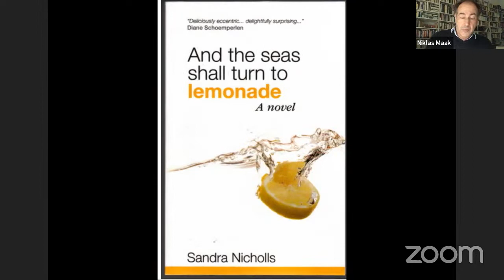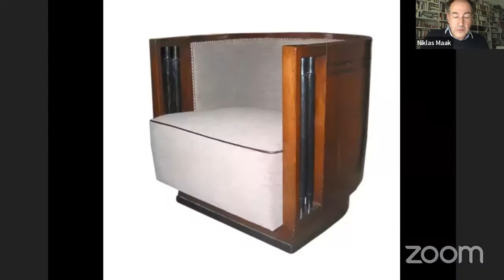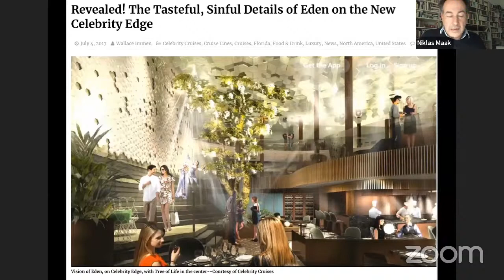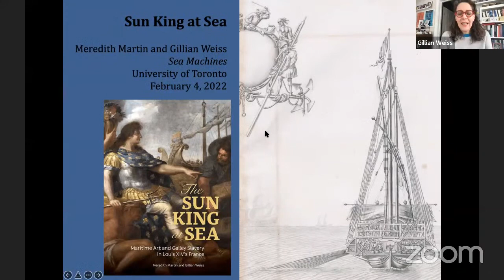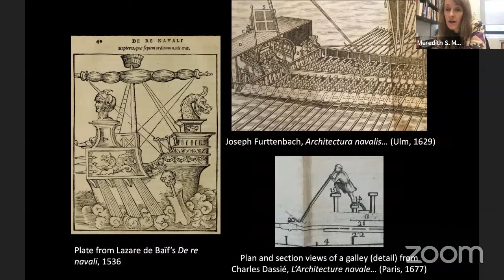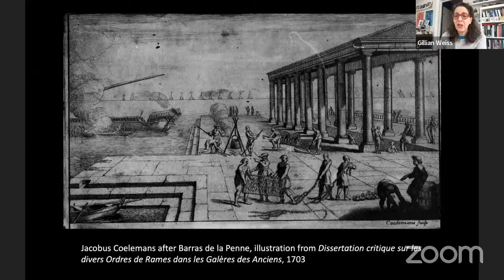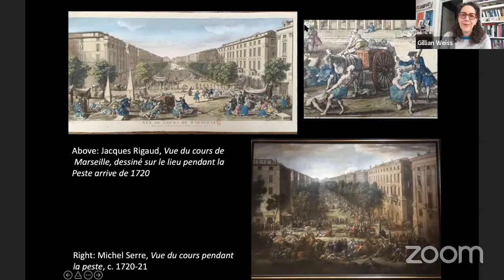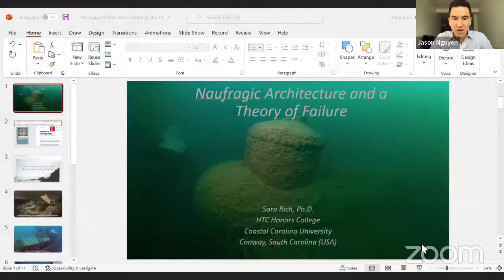Sea Machines (Session 2: Culture)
"SEA MACHINES" was a one-day symposium that interrogates marine technology for the history and theory of architecture. From canoes and cargo ships to submarines and offshore drilling rigs, maritime vessels show how design has been employed to imagine, manoeuver, conquer, and exploit the environments and ecosystems of the sea.
“Sea Machines” brought together members of the Daniels Faculty and a diverse roster of internationally recognized scholars and practitioners with an interest in environmental history, technology, and design. By examining ships and other naval machines, the talks interrogated specific historical and regional forms and landscapes. The study of maritime spaces is timely and of wide interest for scholars and practitioners across the design disciplines, especially given the sea’s increasing precarity in the face of climate change. Ultimately, the symposium highlights the central role played by architecture in charting a future environmental and technological reality.